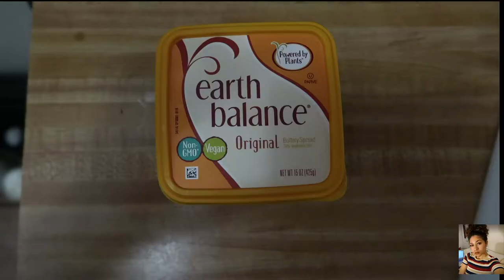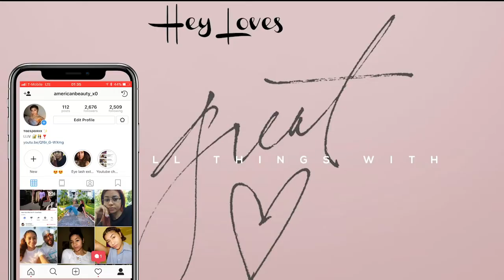BEST Dominican Mangu Vegan Edition | GoodVybz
Hey ya'll wassup!

Today I took a classic switched out some ingredients to make it vegan friendly and waa-laa. I wish I had a masher but one day lol :)

 MUSIC
▷Chill study beats
▷ [Free] A boogie x Juice WRDL type beat 2018